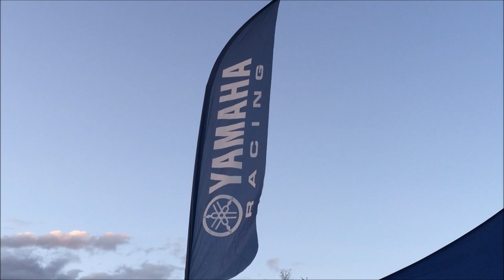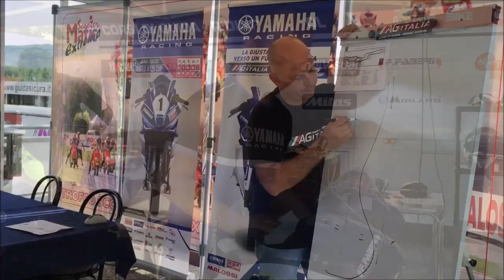YAMAHA R125 CUP 2015 BACK AG MOTORSPORT ITALIA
Non solo gare ma scuola di guida sportiva, divertimento e grandi soddisfazioni YAMAHA R125 CUP - AG MOTORSPORT ITALIA